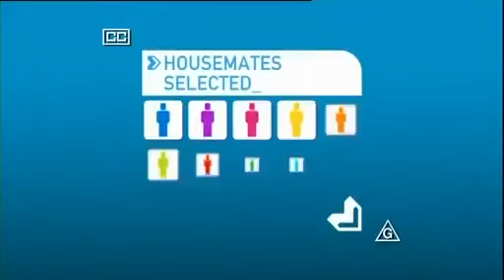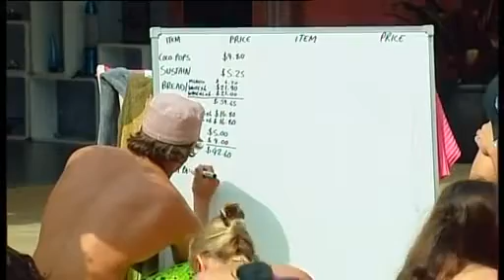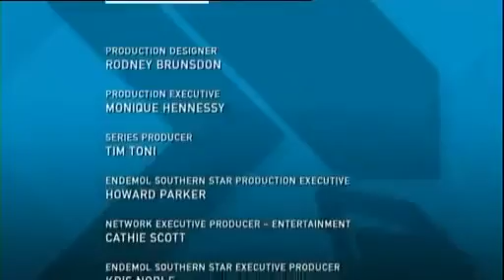Big Brother Australia 2004 - Day 10 - Daily Show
Tonight, something old, something new, something borrowed and something blue.